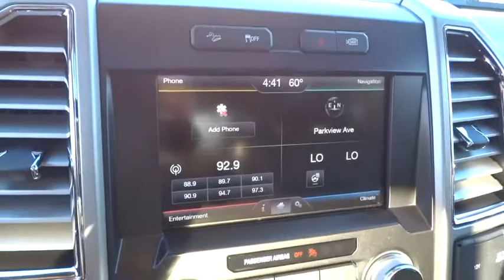2015 FORD F-150 Redding, Eureka, Red Bluff, Northern California, Sacramento, CA 15F861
2015 FORD F-150